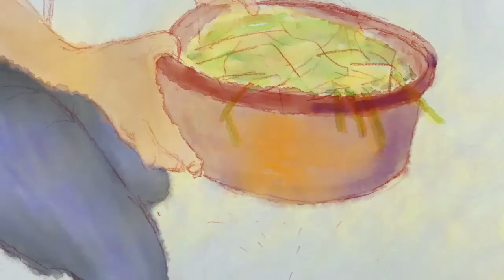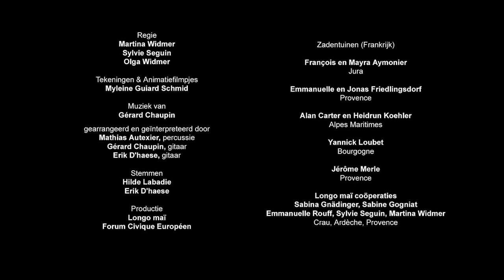ABC Zaadschoningstechnieken : fermentatie, spoelen, dorsen, zeven, sorteren en schonen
- Leer hoe je zelfgeteelde zaden moet schonen en sorteren om het voor langere tijd te kunnen bewaren. Bepaalde zaden, zoals die van komkommers en tomaten moeten eerst een fermentatieproces doorlopen. Andere zaden kan je gewoon schoonspoelen, of water gebruiken om de pulp te verwijderen. Leer zelf hoe je zaad van heel wat verschillende groenten kan dorsen en sorteren, met behulp van zeven, water en wind. zodat enkel mooie, vruchtbare zaden overblijven.

00:19 Zaadschoning door fermentatie en spoelen
03:21 Zaadschoningsmethode in water zonder fermentatie
04:26 Zaad drogen
07:44 Zaad schonen na het dorsen